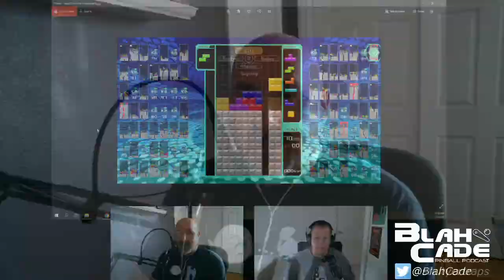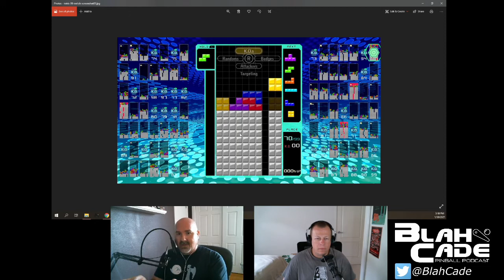Pinball FX Breakdown Pt 4: Battle Royale Pinball!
It's the conclusion of our Pinball FX breakdown. The single biggest addition to the game will be Pinball Royale, an online multiplayer battle royale style game. Zen is looking to get in the Fortnite, PUBG, Rocket League market with a heavy influence of Tetris 99.